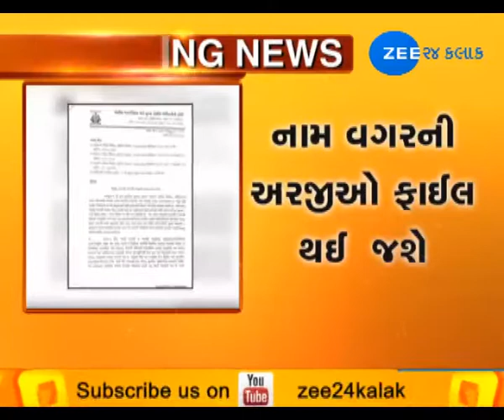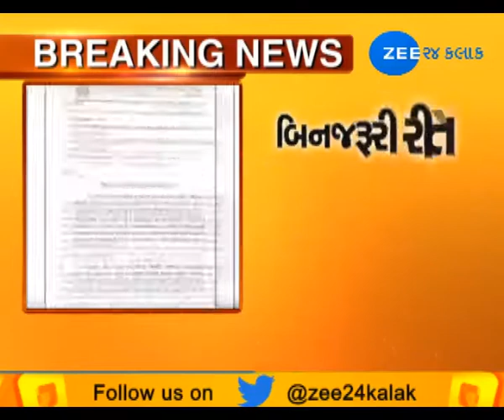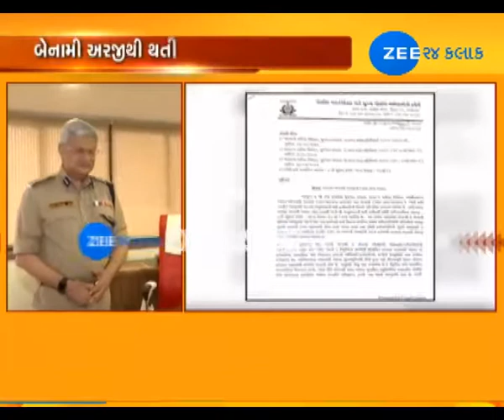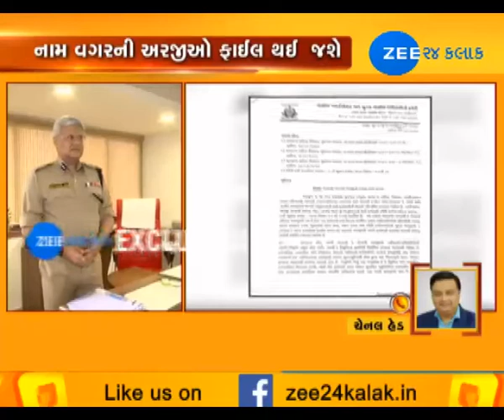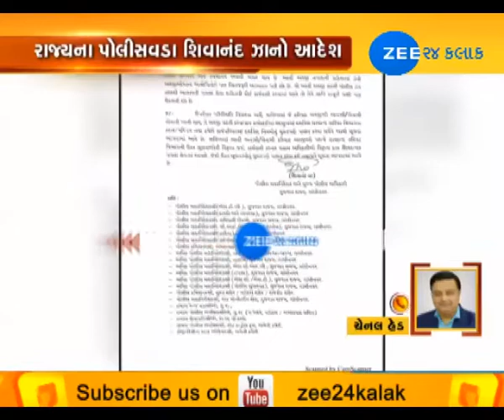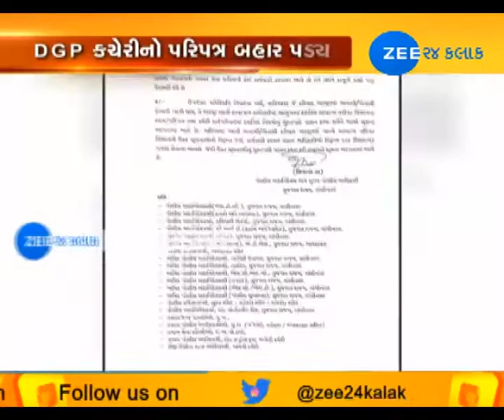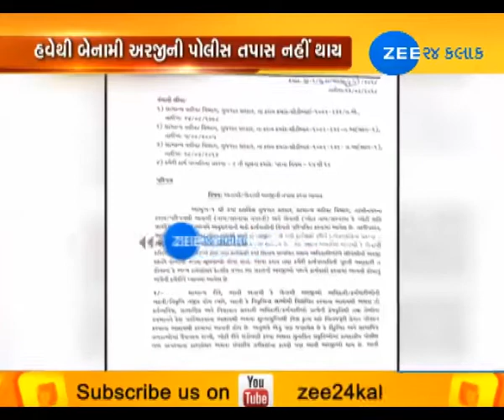Anonymous complaints will not be examined, investigated: Shivanand Jha - Zee 24 Kalak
Anonymous complaints will not be examined, investigated: Shivanand Jha